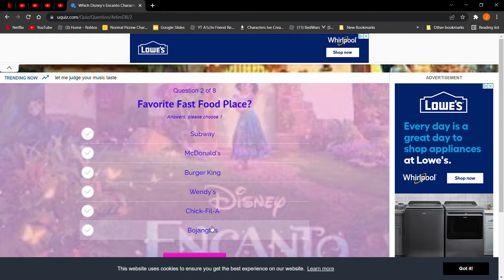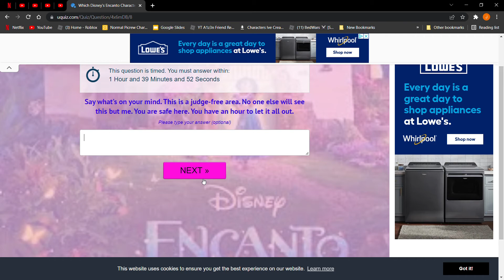I am Pepa?!?!?